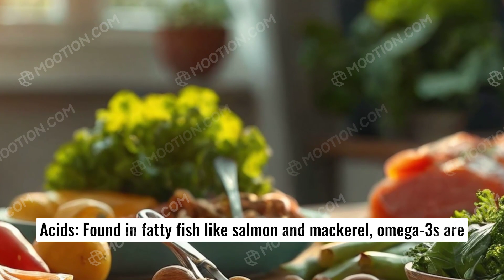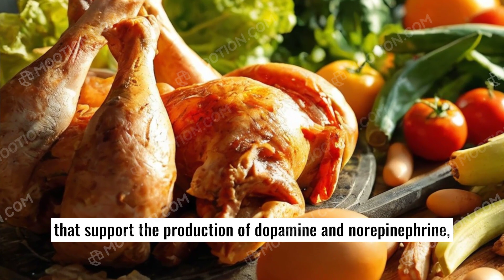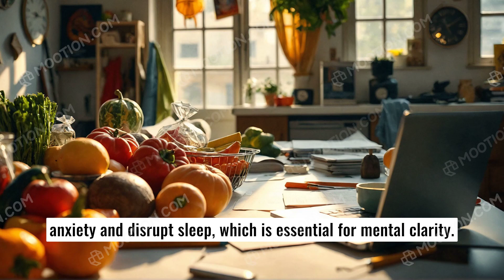Nutrition's Role in Mental Health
Did you know that the food you eat can have a profound impact on your mental health? In this video, we explore the fascinating connection between nutrition and mental wellbeing. From the gut-brain axis to the role of specific nutrients in mood regulation, we'll delve into the science behind how food affects your mind. Whether you're looking to improve your mood, reduce anxiety, or simply feel more focused and energized, this video will provide you with valuable insights and practical tips to get started. Tune in to learn how you can harness the power of nutrition to take control of your mental health!